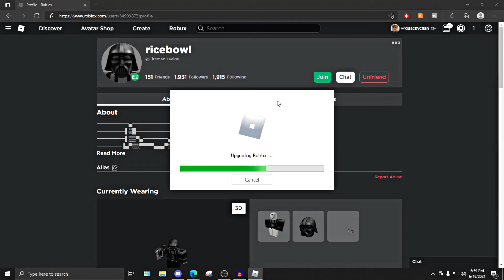Roblox Nostalgia that we didn’t think we needed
My Cousin and I revisit some old Roblox games that we haven't played since we were kids! It was very nostalgic hope you guys enjoy!!

Hey guys! I'm Quackychan and I make Funny Gaming videos (at least I think so lol)

Quackychan